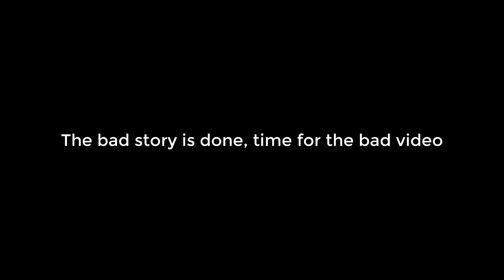Doom... nah is just Poom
Info.